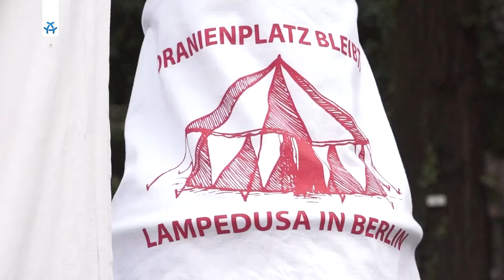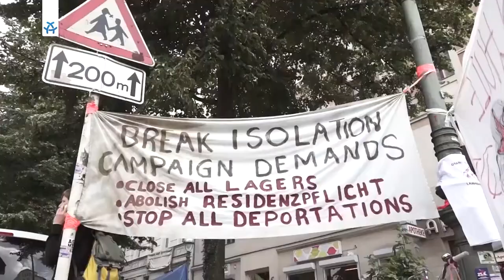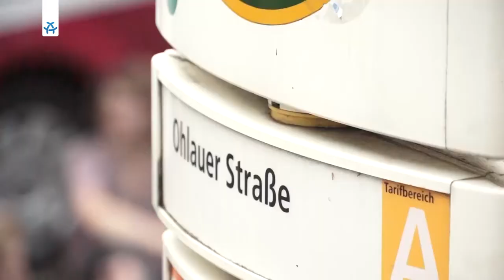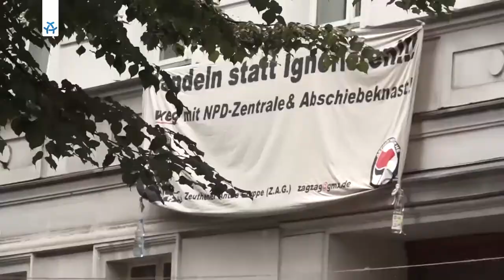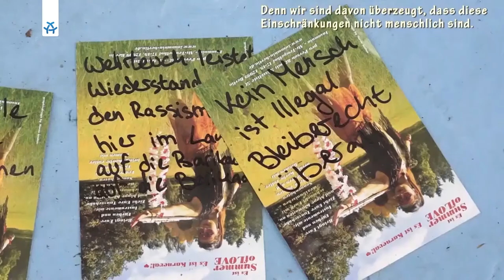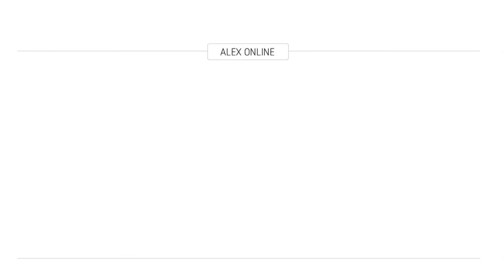Räumung der Gerhart-Hauptmann-Schule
WeTV - Situation der Geflüchteten in Kreuzberg

Nach der Einigung mit den Geflüchteten in der Ohlauerstraße diskutieren Patras und Hamuri vom Oplatz/Refugeestrike und Gäste darüber, dass Deutschland und Europa umdenken müssen.